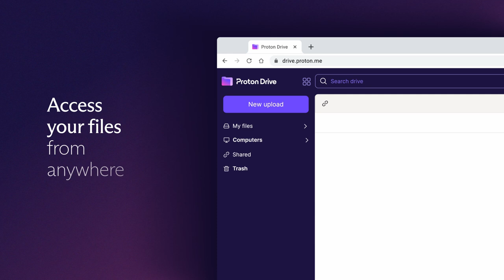Introducing the Proton Drive Windows app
At Proton, we aim to create a privacy centric internet that empowers people worldwide to regain control of their digital lives. We’re excited to share our next step toward this better internet with the launch of the long-awaited Proton Drive Windows app.

Easily sync your files and photos and access them from any device. You can automatically back up your files from your windows device to our end-to-end encrypted cloud. This ensures continuous accessibility, even if you lose your laptop or encounter technical issues. And with Proton Drive’s version history feature, allowing you to recover your files if you fall victim to a ransomware attack, your files have never been safer. You can use the Proton Drive Windows app with windows10 and windows11.

🔎 Further information

Proton provides easy-to-use encrypted email, calendar, file storage, VPN, and much more, built on the principle of your data, your rules.

👉 Follow Proton on social to stay up to date with news and tips about privacy and security online:

💜 Show your love by wearing our supporter merchandise from the Proton store